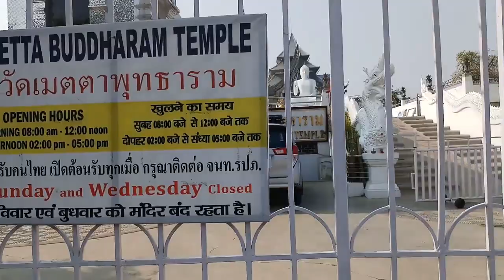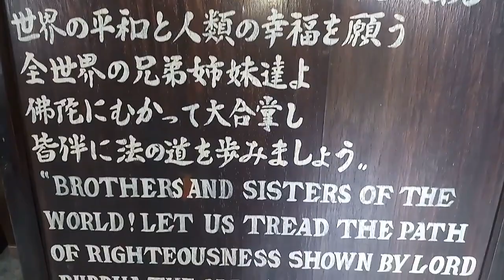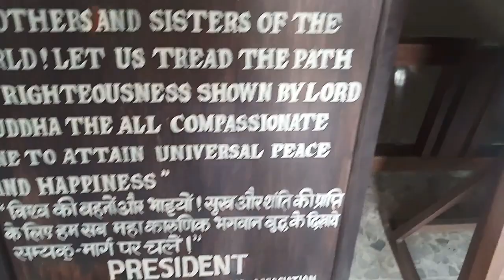Bodhgaya Vlog|full tour|First Vlog in Bodhgaya||Bodhgaya temples||Mahabodhi temple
part 2 coming soon
best places to visit in Bodhgaya
Bodhgaya documentry
Bodhgaya monuments
Bodhgaya architecture